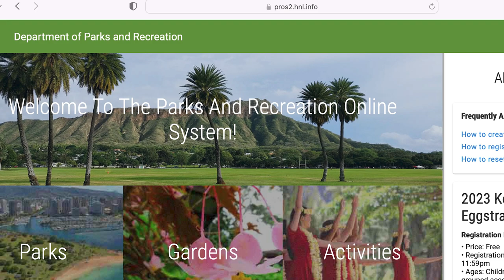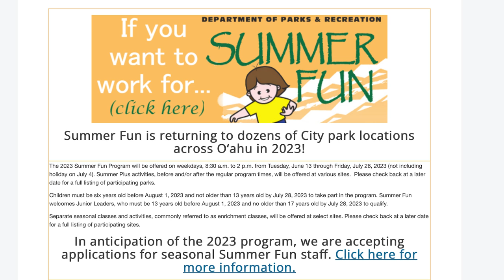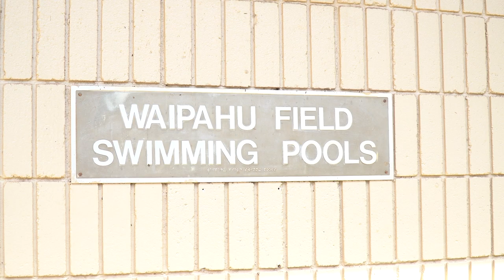2023 Summer Fun registration moves online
Mayor Rick Blangiardi and the Honolulu Department of Parks and Recreation (DPR) are pleased to announce parents will be able to register their keiki for the popular Summer Fun Program through the Parks and Recreation Online System at pros.hnl.info beginning next month.

Registration for keiki participants will held from Monday, May 8 through Friday, May 12 based on geographic park district under the following timetable:

District 1 (East Honolulu): May 8 from 4 p.m. – 7 p.m.
District 2 (West Honolulu): May 9 from 4 p.m. – 7 p.m.
District 3 (Leeward O‘ahu): May 10 from 4 p.m. – 7 p.m.
District 4 (Windward & North O‘ahu): May 11 from 4 p.m. – 7 p.m.
District 5 (Central O‘ahu): May 12 from 4 p.m. – 7 p.m.

For those without access to a computer or internet, please call the Summer Fun Site where you wish to sign-up to coordinate registration.